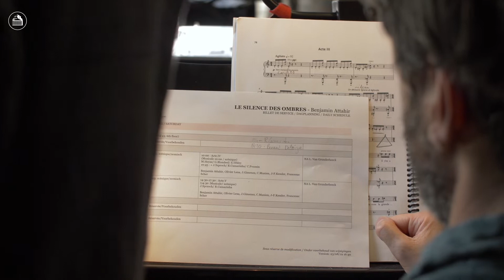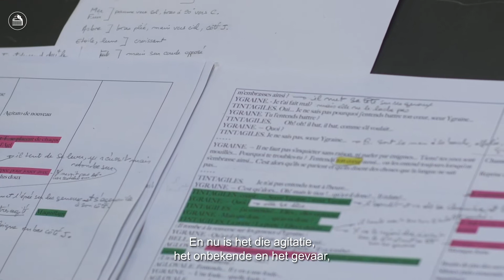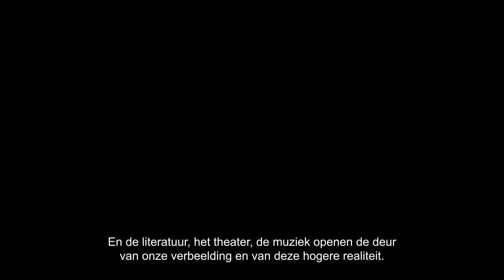The Making Of 'Le Silence des ombres' #1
Shaping Silence. Get the bigger picture of the creative process behind a brand-new opera, as we follow composer Benjamin Attahir, stage director Olivier Lexa and a cast of young singers during their rehearsals for 'Le Silence des ombres'.